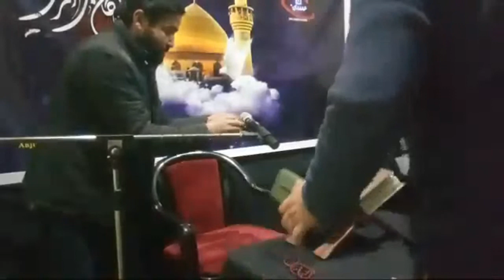Aamaal e Shab e Qadr 23 Ramzan 1441 H. 2020 LIVE 🔴